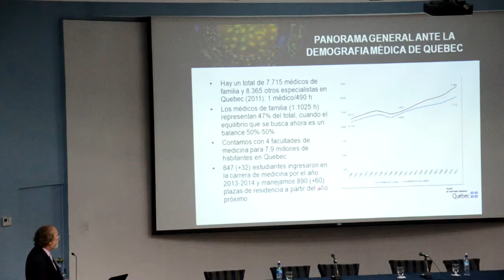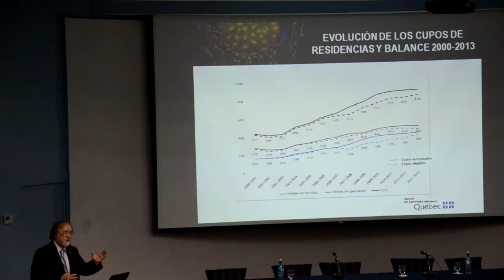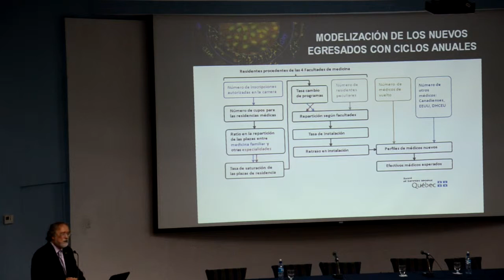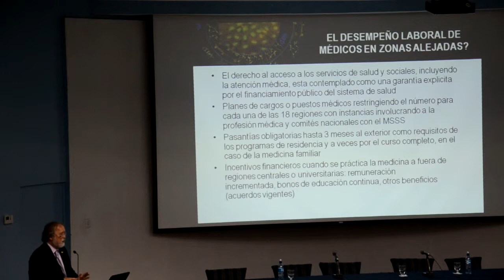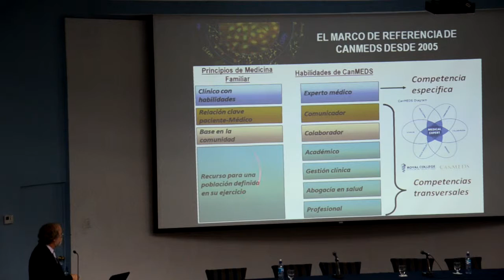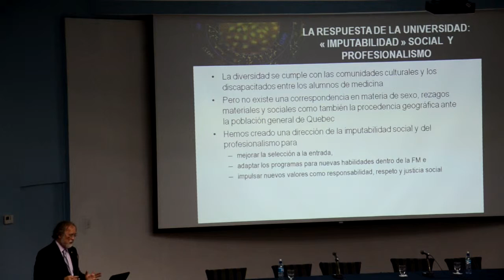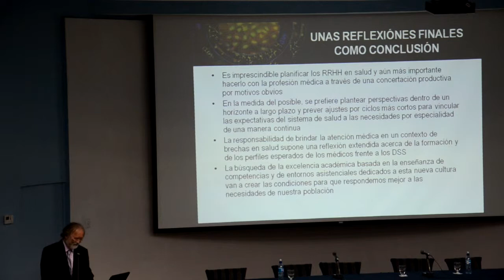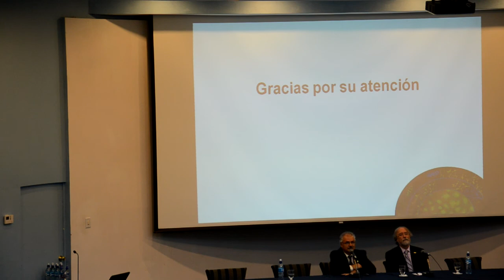II PARTE: RETOS Y DESAFÍOS EN LA FORMACIÓN DE ESPECIALISTAS MÉDICOS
Unas reflexiones a partir del caso Quebec por el Dr. Jacques E. Girard, Asesor en salud poblacional al Decano de Medicina, Universidad Laval